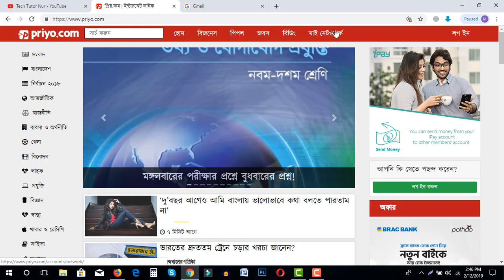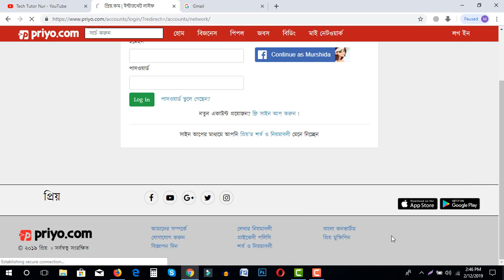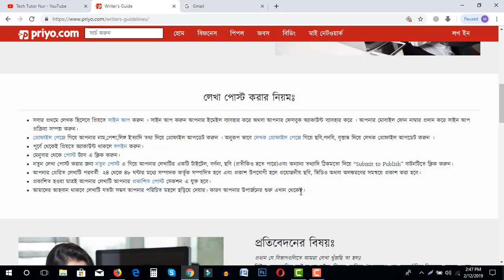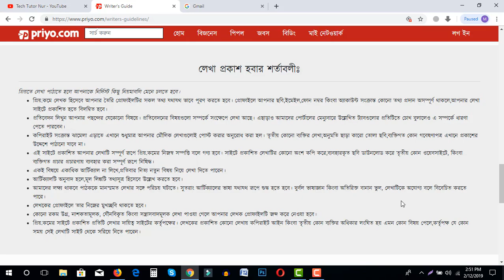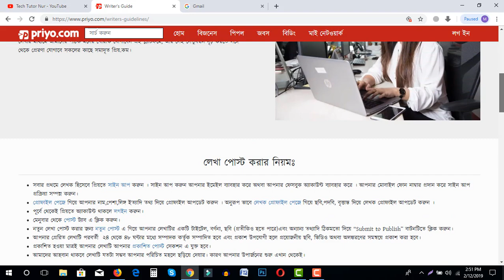বাংলায় লিখে ইনকাম করুন মাসে ১০০০০ টাকা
ভিডিওটি শুরু থেকে শেষ পর্যন্ত দেখেন তাহলে কিভাবে আর্টিকেল লিখে ইনকাম করা যায় সে বিষয়টি আপনার জানতে পারবেন

এটা একটা বাংলাদেশী সাইট । এই সাইটে আপনি সকল বিষয় নিয়ে লিখতে পারেন । যেমন, রাজনীতি, আন্তর্জাতিক নিউজ, বিনোদন, শোবিজ, খেলাধুলা, বিজ্ঞান-প্রযুক্তি, প্রশ্ন-উত্তর, সাক্ষাৎকারসহ, রম্যরচনা ইত্যাদি । এটা অনলাইন নিউজ পোর্টাল